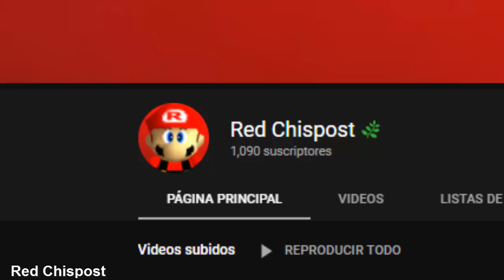Mr. increíble afortunado / explotar uno de estos explosivos | sr. increible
explotar uno de estos explosivos con el sr. increible
memes
afortunado
xd